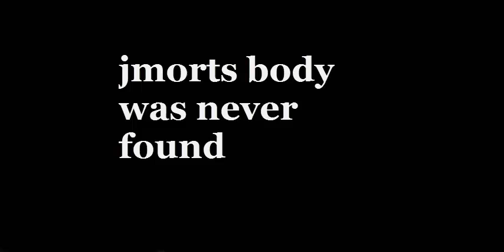Minecraft: "Let's Play" Survival Pt 1